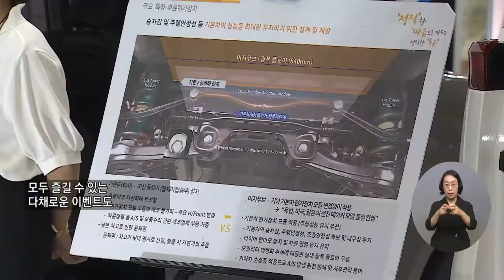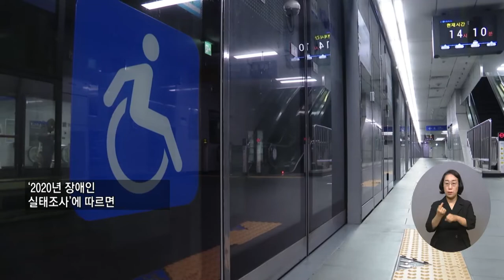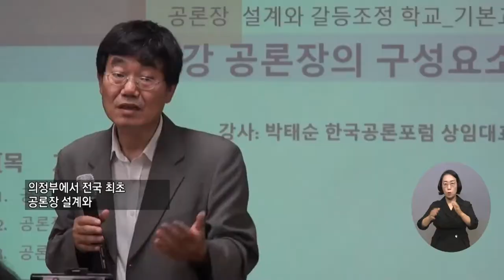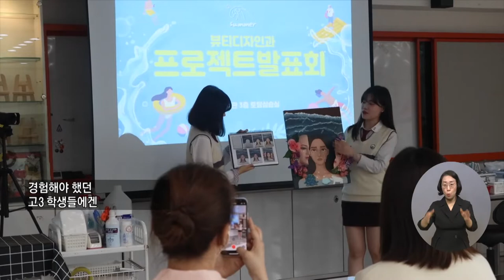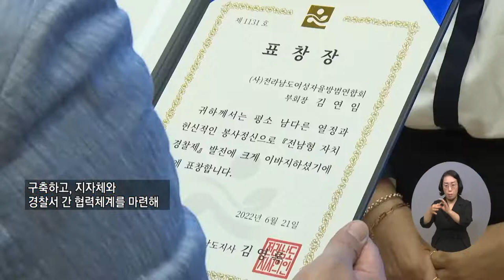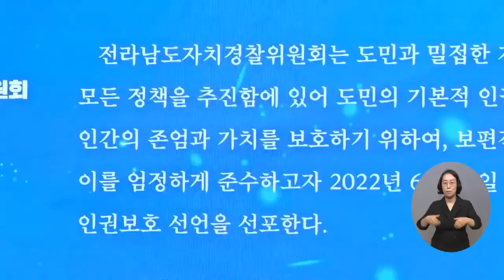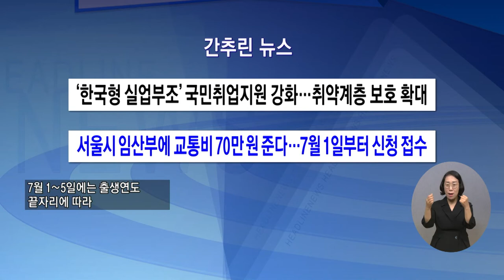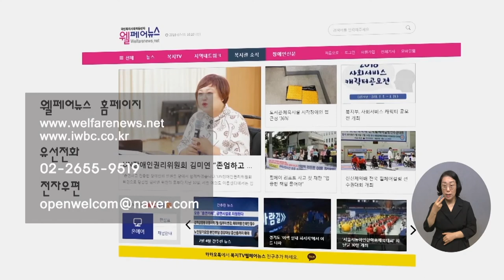복지TV뉴스 1611회 6월29일 (수) 전체영상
주요1) 2022 재활·복지 박람회, '다시 건강한 일상으로!'

주요2) 저소득층 가구 ‘한시 긴급생활지원금’ 지급_박성용 기자

주요3) 교통약자 개찰구, 출퇴근 시간 장애인 이용 어려워_박성용 기자

주요4) 노인·장애인 급식지원센터 7월 본격 시작

주요5) 청소년부모에 양육비 지원…자녀 1인당 월 20만원

주요6) ‘공론’을 통한 시민의 해법으로 사회갈등 해결_정운선 기자

주요7) ‘그린스마트 미래학교’ 일산고등학교를 가다_권용찬 기자

주요8) 아산시, 공세리 성당 성체거동 행사_김현주 기자

주요9) ‘출범 1주년' 도민 인권보호 선언한 전남자치경찰위원회_문경화 기자

주요10) 김현지 작가 ‘한지의 매력에 빠지다’_이소영 기자